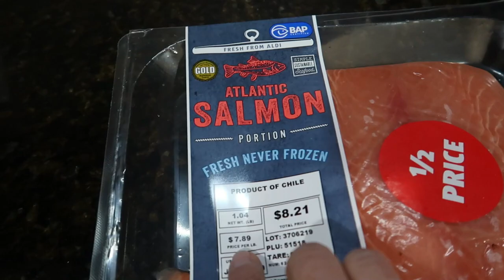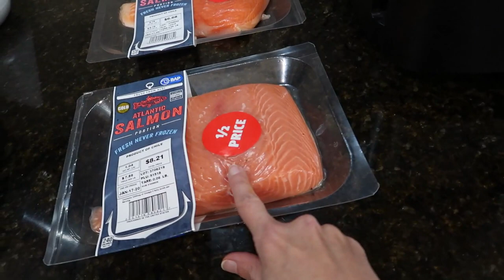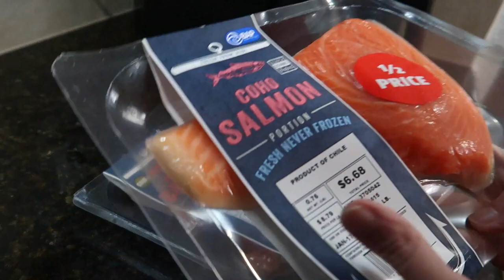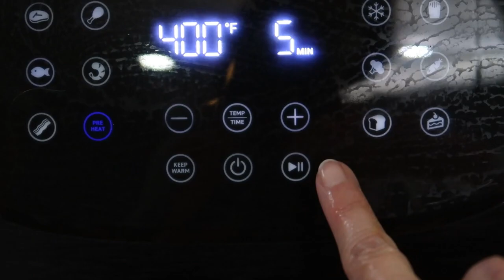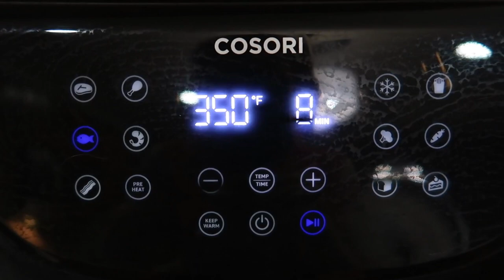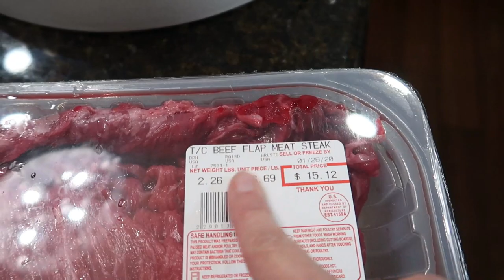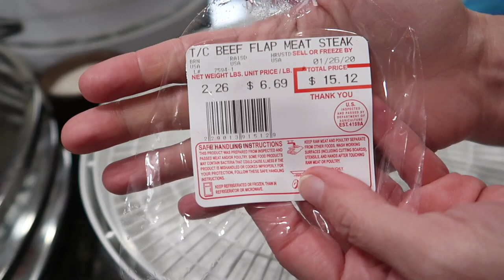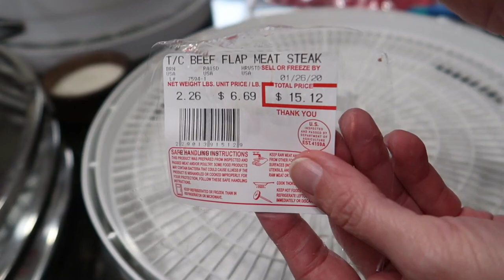CARNIVORE DIET WHAT I EAT IN A DAY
22 days on the carnivore. I do not have any sugar in my body for 22 days. I love how I fill and never hangry.